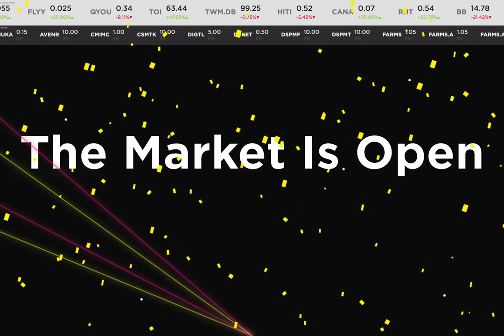CIBC Mellon Rings the Bell with the NEO Exchange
A great close to the week as we hosted CIBC Mellon to ringthebell in celebration of the joint venture’s 25th anniversary. CIBC Mellon continues to serve Canadian institutions and global investors into Canada in collaboration with parent companies BNY Mellon and CIBC.